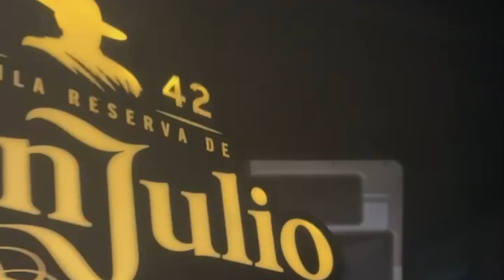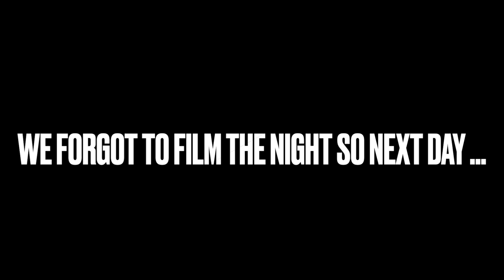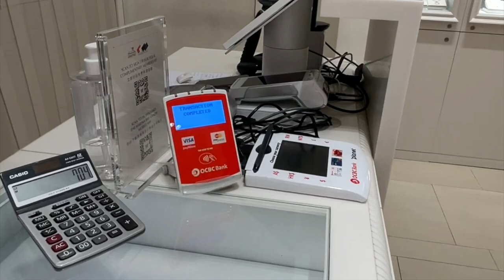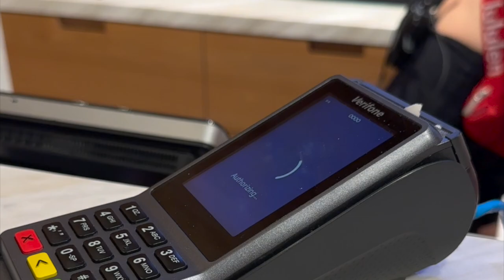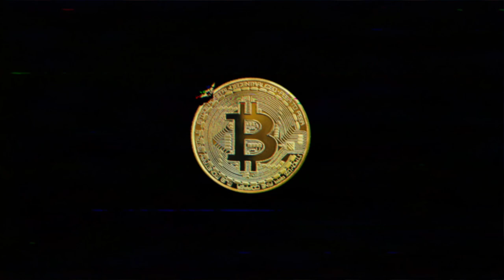BITCOIN SINGAPORE DAY 3: PARTY, HANGOVER, RACE AND SHOPS!!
✅ TRAVEL

✅ EDUCATION

🔥🔥COOL STUFF 🔥🔥

⏰ Time Stamps ⏰
0:00 Intro